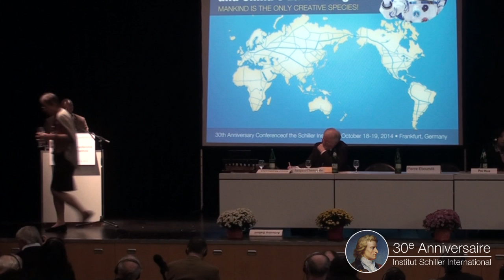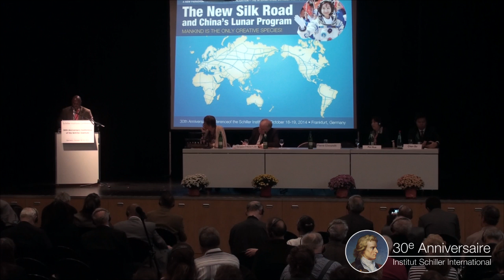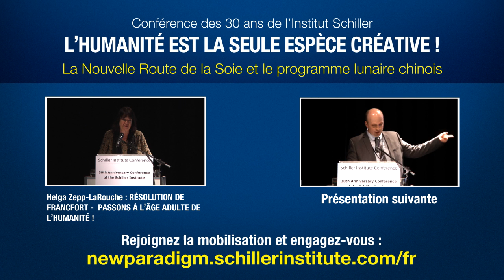Diogène Senny - Les BRICS et le Panafricanisme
Diogène Senny - Les BRICS et le Panafricanisme : Convergences opérationnelles

"La Nouvelle Route de la Soie et le programme lunaire chinois : l'humanité est la seule espèce créative!" -- Conférence des 30 ans de l'Institut Schiller - 18 et 19 Octobre 2014 - Francfort, Allemagne.